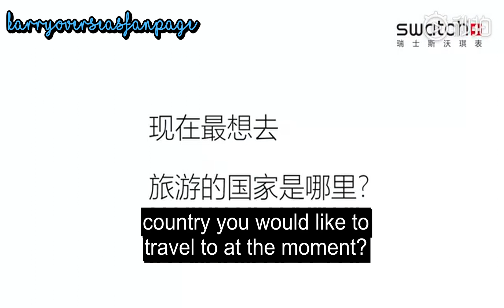[ENG SUB] 190208 TFBOYS Karry Wang 王俊凯 ✨Swatch Quick Q&A 斯沃琪解凯密 最后一关挑战即将烧脑袭来！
video cr: swatch official weibo